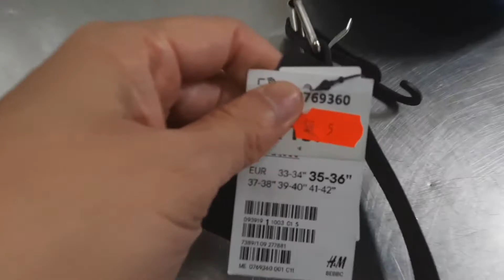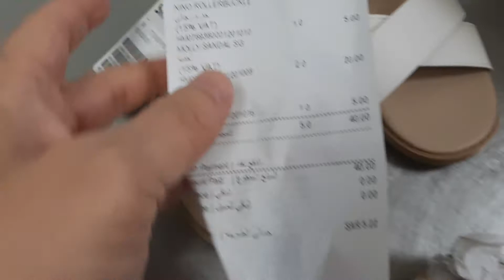H & M Bagsak presyo||Mall of Arabia||Jeddah KSA||Maynard C. Rivera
Hi Welcome to my vlog im Maynard C. Rivera
todays vlog gustu kong i share sa inyo ang super mega sale ng H&M dito sa Mall of Arabia jeddah Saudi Arabia pra kung sakaling my time kyo yung mga nandito sa ksa makabili ng mura at branded na gamit